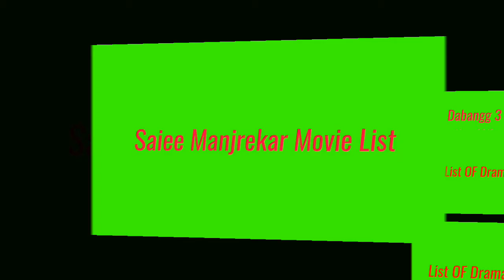Saiee Manjrekar Movie List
Saiee Manjrekar All Movies